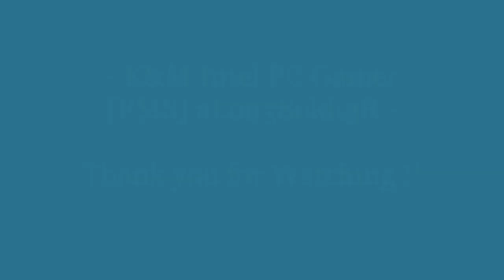Fortune's Keep Season 4 new map WarZone 18+ Best Moments Part 8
GAME CONTENT: Call of Duty - WarZone Fortune's Keep Season 4 new map

Mode: WarZone Fortune's Keep (basically a Resurgence TDM style of gameplay)

SEASON FOUR  RELOADED —

Fortune's Keep is a map available for Call of Duty: Warzone designed for the Resurgence mode. The map was released on June 22nd, 2022 with the Season Four of Call of Duty: Vanguard. The map takes place on a island in the Adriatic Sea.

Trivia stuff
-Fortune's Keep was primarily developed by High Moon Studios.
-According to the chyron at the start of a match, the map takes place on September 21st, 1976.

What is Warzone fortunes keep?

Fortune's Keep is the latest Warzone map inspired by real-world locations in the Mediterranean. "We wanted this map to be timeless and feel like it could be a real location that you could visit.

Games Radar says:

Warzone Fortune's Keep has dethroned Rebirth Island as the battle royale's best map

Warzone Fortune's Keep has lured me back to the battle royale with its beautiful visuals and pitch-perfect map layout.

Warzone Fortune's Keep has done the impossible. Not only has it convinced me to return to the battle royale after months away, but it's officially replaced Rebirth Island as the best Warzone map yet. Rebirth Island was just reintroduced back into the Call of Duty: Warzone playlist rotation, but I haven't played a match on it – and I don't know if I will.

** Music soundtrack **
TITLE                                                   ARTIST                                            GENRE
Duration: 0:00